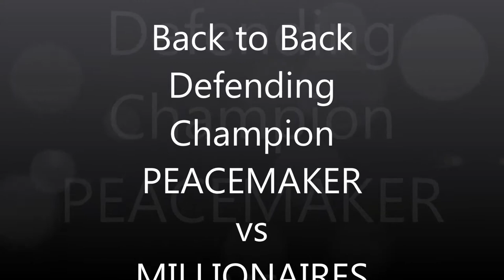PEACEMAKER vs MILLIONAIRES